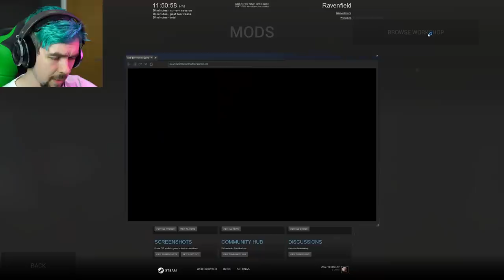TAKE BACK THE BEACHES | Ravenfield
Fight!! Take back what's ours and reclaim the beaches! Ravenfield is intense!